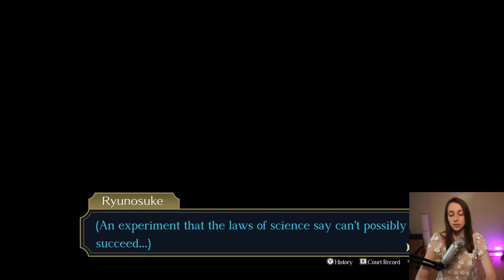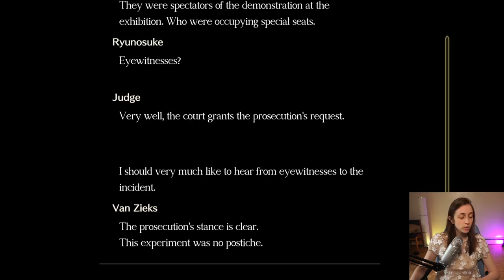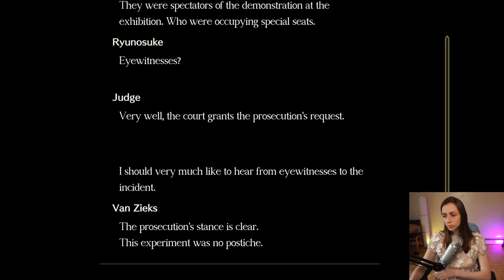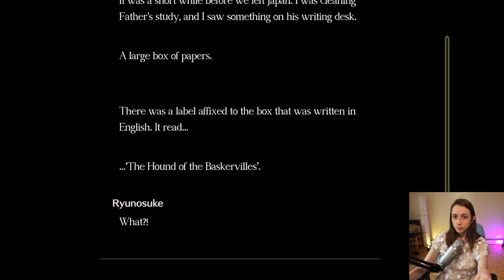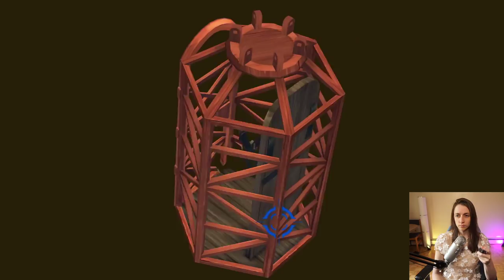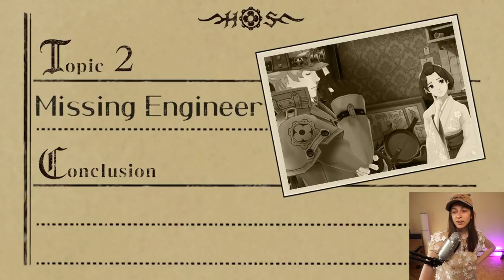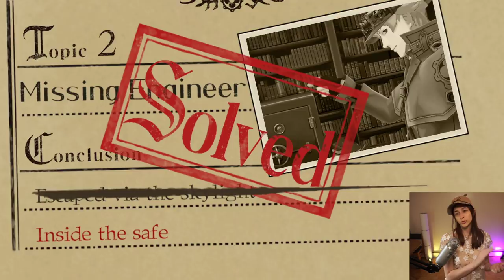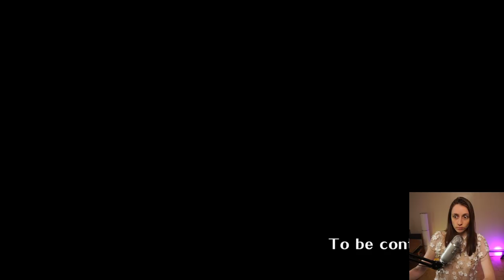The Great Ace Attorney Chronicles First Playthrough ~ Part 10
ALL THIRD TRIAL and we still not done.  I'm absolutely not complaining, I wish this game would go on forever tbh